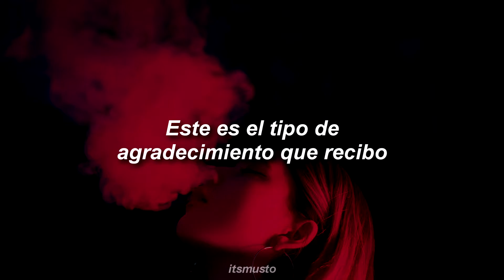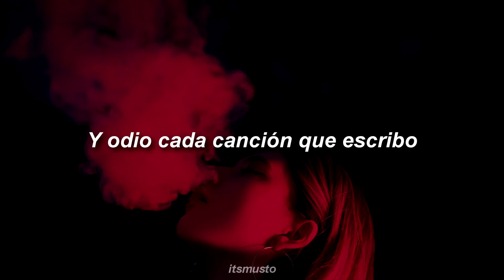Olivia Rodrigo - brutal (Letra en español)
//Lyrics//

[Chorus]
All I did was try my best
This the kinda thanks I get?

[Post-Chorus]
(Yeah)

[Post-Chorus]
(Yeah)
(Just havin' a really good time)